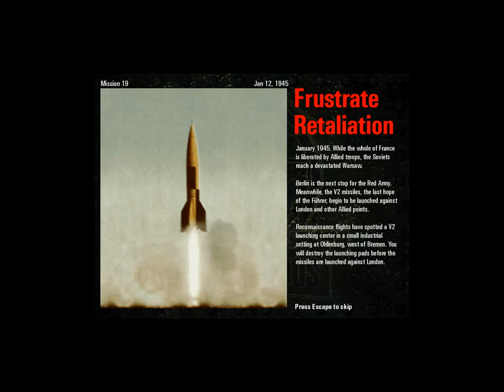Commandos: Behind Enemy Lines - Mission 19: Frustrate Retaliation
Commandos: Behind Enemy Lines is a real-time tactics game set in World War II that puts you in command of a small squad of elite troopers. Send them behind enemy lines on a series of hazardous missions, and bring them back alive. Clever strategy has never been so furiously action-packed. Study the enemy's movements, develop a careful plan, synchronize your men, and launch them on a swift and fierce attack using all your power and skill.